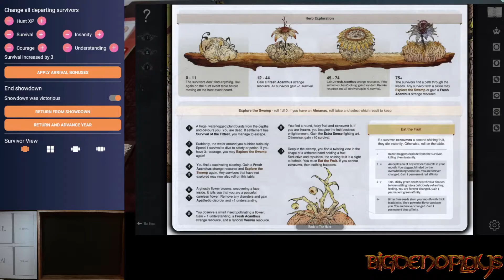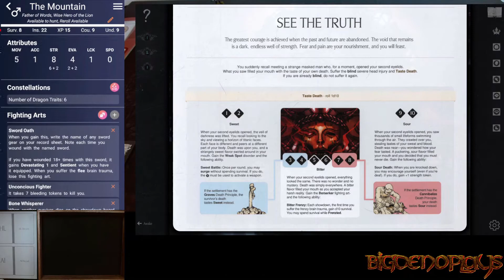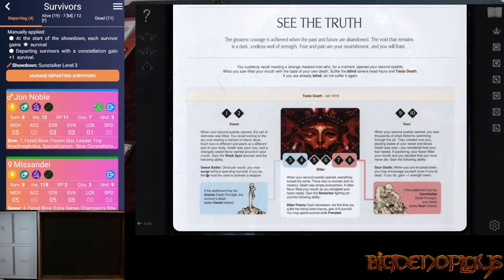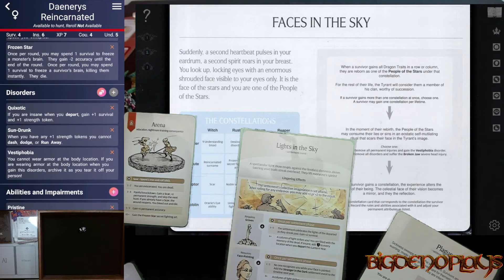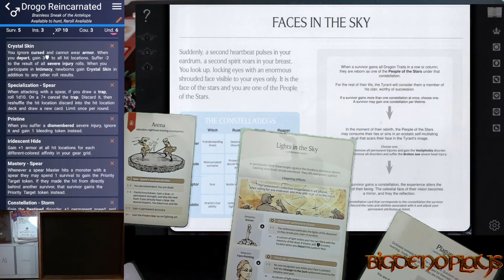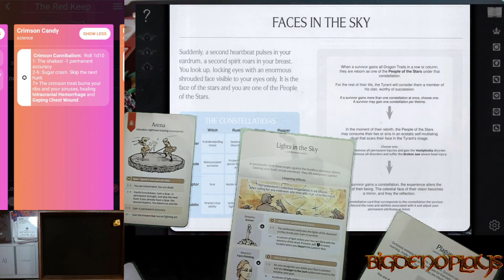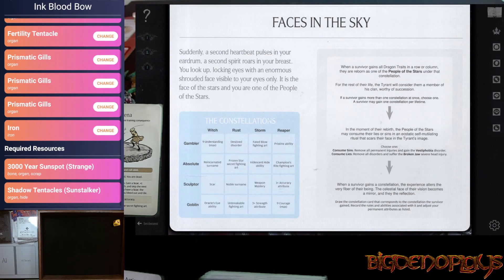BigDenoPlays - KD Season 2 - Lantern Year 15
Hi and welcome to Season 2 of Kingdom Death!  This time I am playing a People of the Stars campaign for the first time, and I am also playing the Sunstalker for the very first time as well.

As I've never played this campaign before, I am certain to make a few mistakes along the way.

All the models were painted by me!